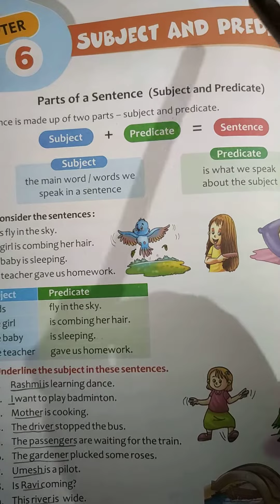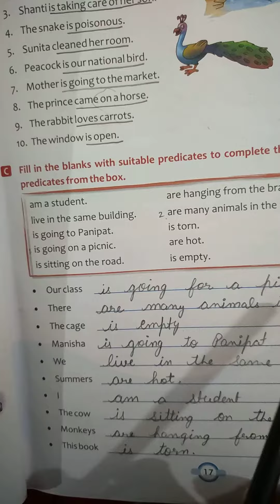Class-4th English Chapter-6 Revision of Unit test